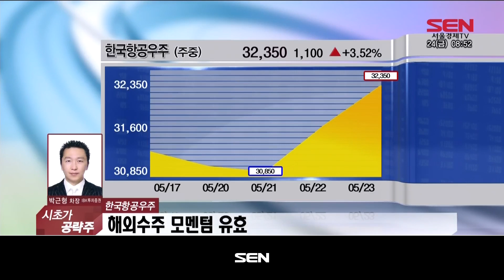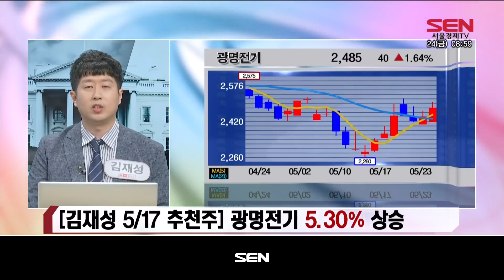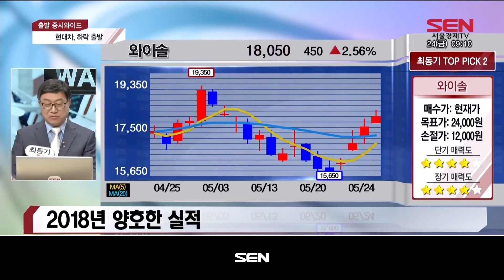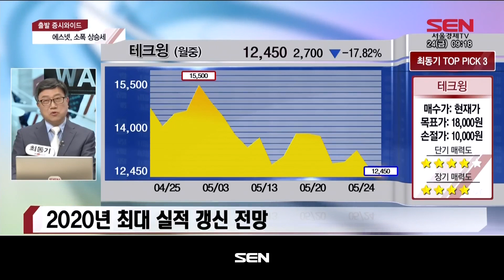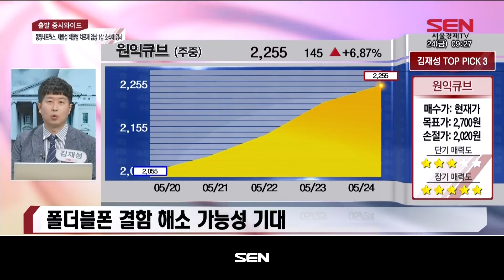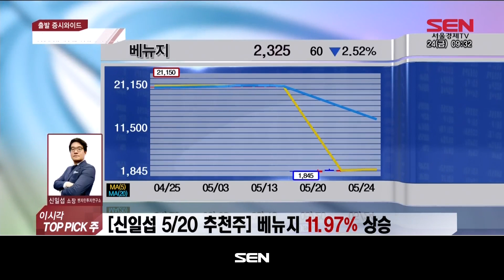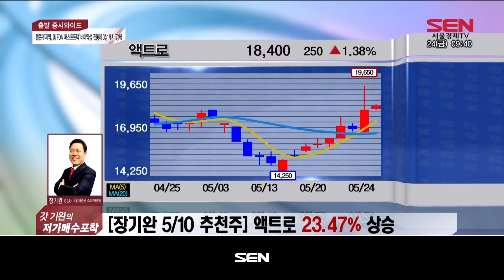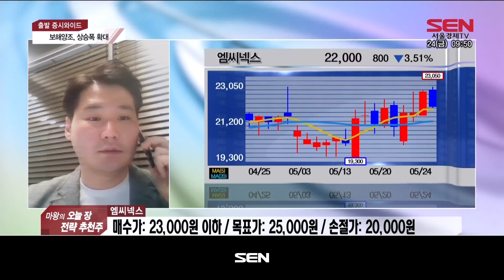출발 증시 와이드 2부 1708회 20190524